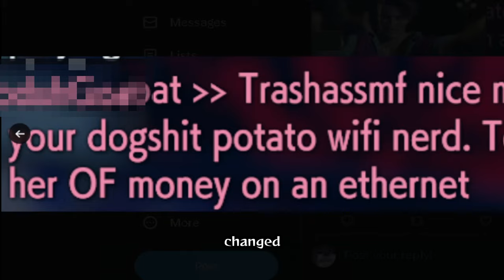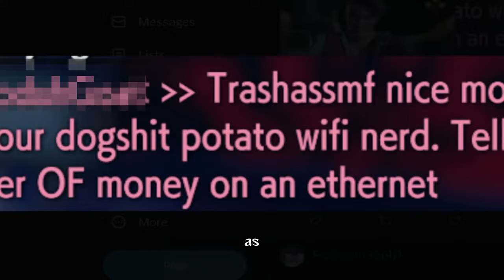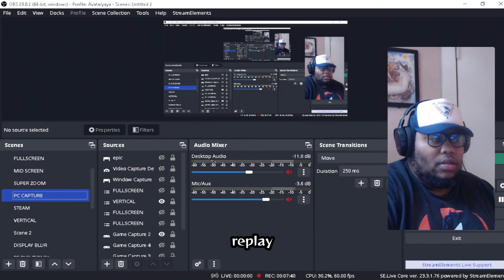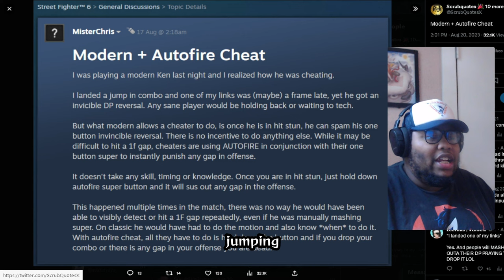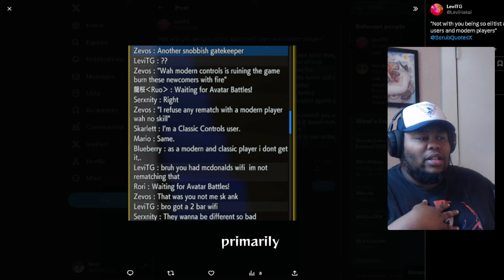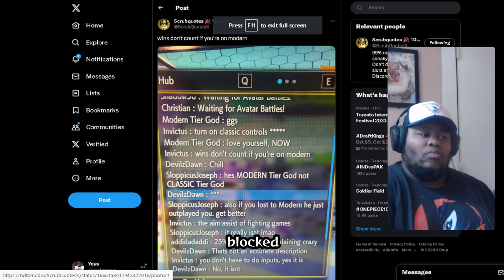FUNNY Scrubquotes from Modern Control HATERS in Street Fighter 6 REACTION -Scrubs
It's about 3 Months and people still complaining about Modern Controls & Scrubquotes The Scrubquotes Twitter page is a pretty magical place for fighting game fans to see the depths of salt and rage the genre can muster, but we're generally left without context as to what led up to the outbursts.

Street Fighter 6 is a 2023 fighting game that features a diverse roster of 18 fighters, each with their own unique abilities and cinematic specials. The game offers three control types - Classic, Modern and Dynamic - to suit different play styles and skill levels. The game also has three distinct game modes: World Tour, Fighting Ground and Battle Hub. In World Tour, you can travel around the globe and challenge various opponents to earn rewards and improve your rank. In Fighting Ground, you can customize your own rules and stages and invite other players to join your lobby. In Battle Hub, you can watch live matches of other players and chat with them in real time.

Street Fighter 6 was released for PlayStation 4, PlayStation 5, Windows and Xbox Series X/S on June 2, 20231, while an arcade version will be published by Taito later in the year2. The game was developed using Capcom’s proprietary RE ENGINE, which delivers stunning graphics and smooth gameplay. The game also features a rich soundtrack composed by various artists, including Yoko Shimomura, Hideyuki Fukasawa, Keiki Kobayashi and more

PSN: avataryaya
NNID: avataryayaTV
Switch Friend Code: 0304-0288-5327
Steam: avataryaya
Melee ID: yaya 663